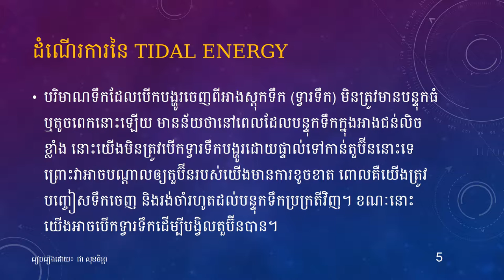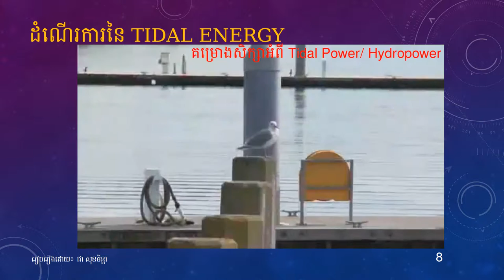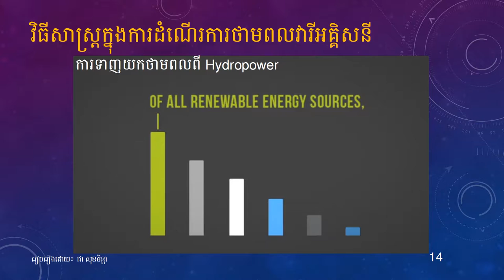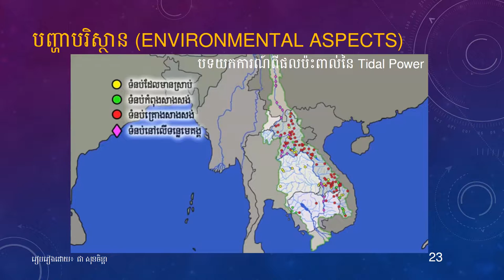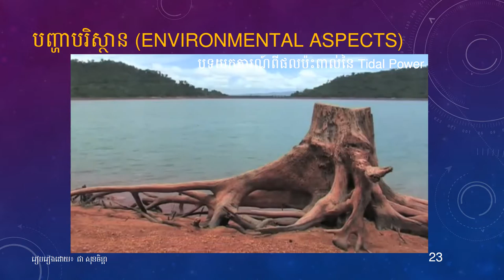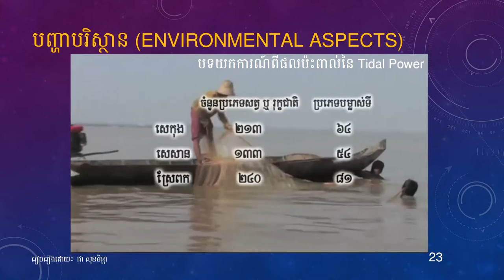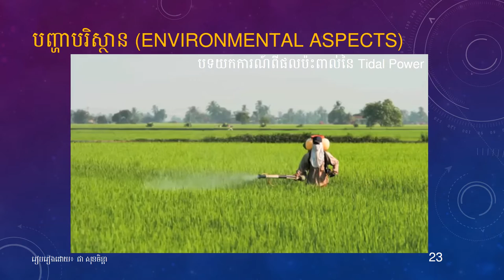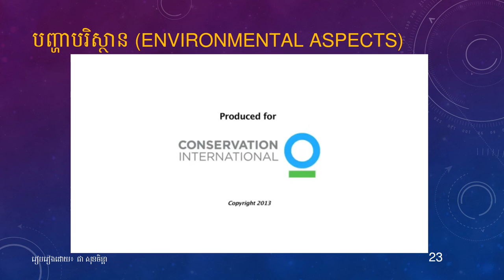Tidal Energy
Tidal Energy is one kind renewable energy produced by generating the turbine in the forms of pouring water from basin or acros the barrage.
ថាមពលវារីអគ្គិសនីជាប្រភេទថាមពលមួយដែលបានមកពីការបម្លែងតាមរយៈការបង្វិលតួប៊ីន (ក្បាលម៉ាស៊ីន)ដោយប្រើប្រាស់កម្រិតសម្ពាធទឹកពីអាងស្តុកទឹក ចរន្តទឹកឆ្លងកាត់ Barrage ឬ Tidal Stream។